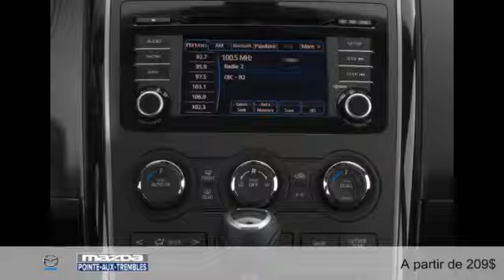Mazda CX-9 2015 à Montréal (près de Laval et Terrebonne)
Mazda CX-9 2015  à Montréal (près de Laval et Terrebonne) chez Mazda Pointe-Aux-Trembles [D2C-1810]